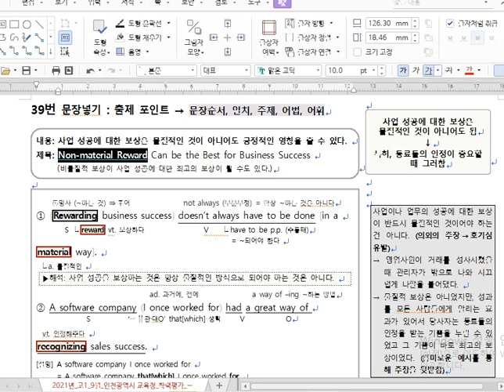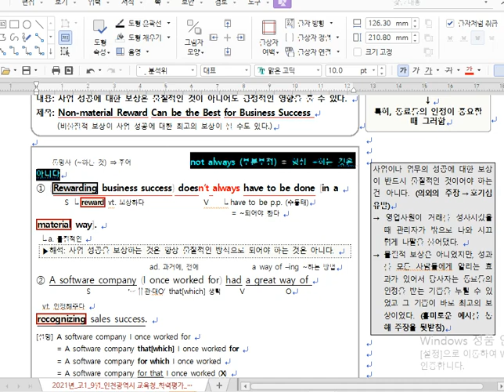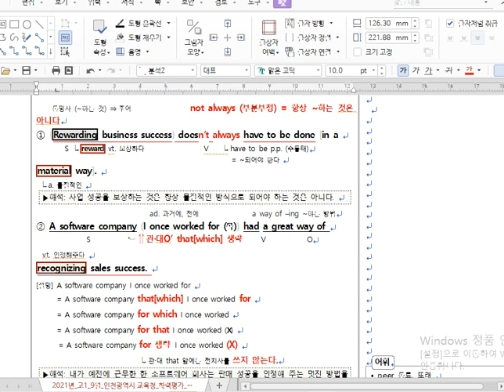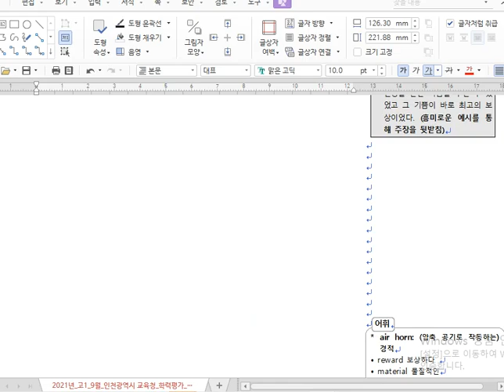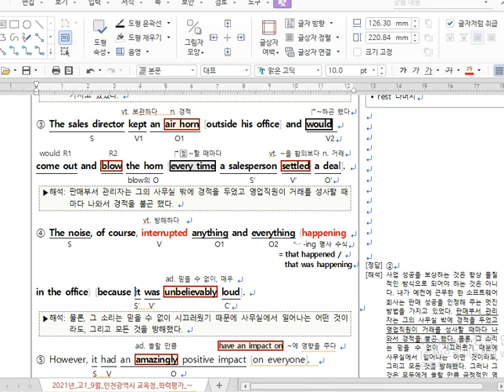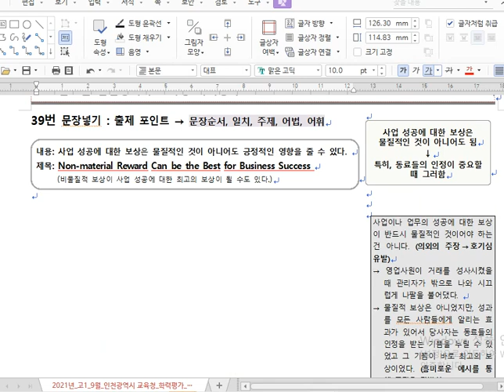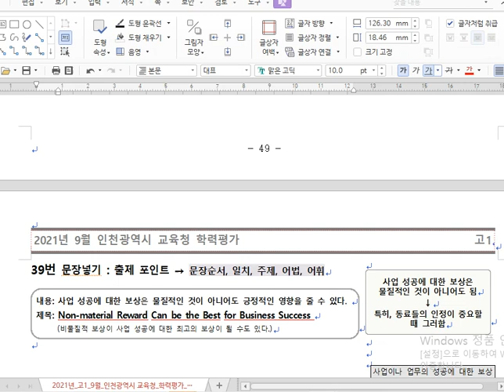2021년 9월 고1 39번